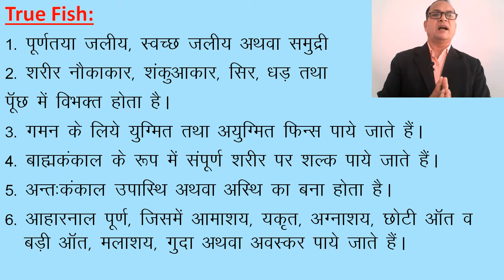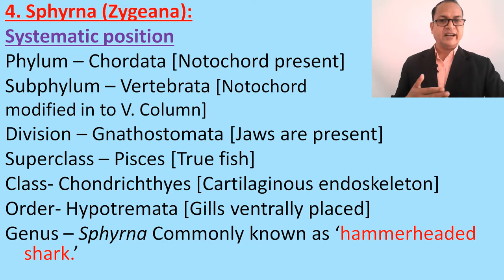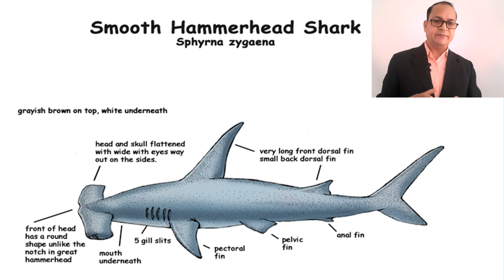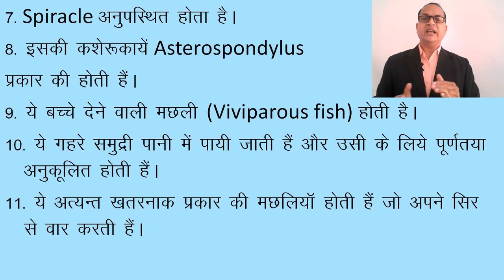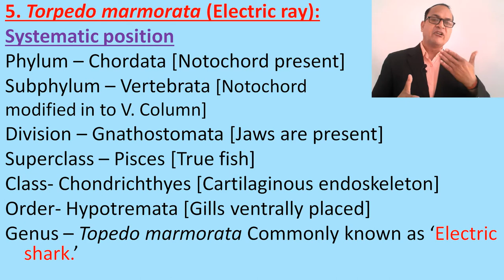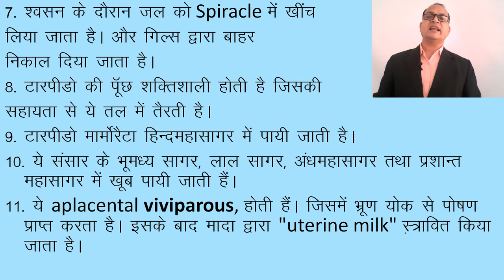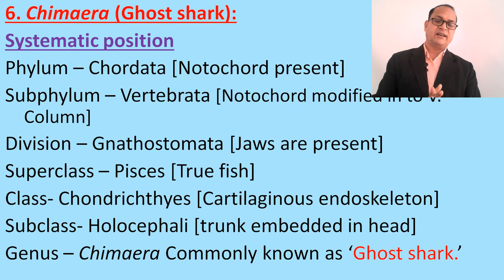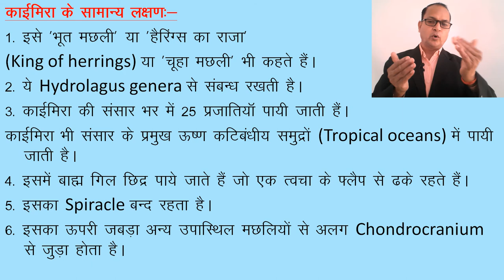Zoology Practical Fish-1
My mission is to provide an online platform to help students to share notes in Zoology. This channel includes study notes, short notes, articles and other allied information.
In this discussion, we have touched upon the following points-
1. Introduction
2. Sphyrna
3. Torpedo
4. Chimaera
5. Conclusion